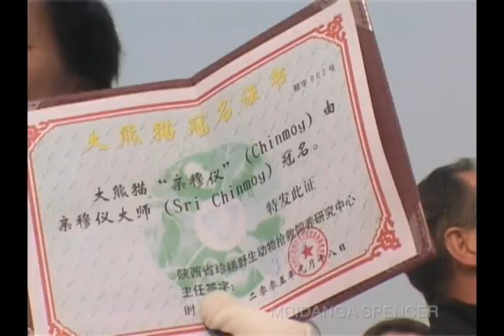2005 Sri Chinmoy Lifting Ceremony in China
Sri Chinmoy (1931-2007) was a spiritual Master, poet, musician artist and teacher of inner Peace who sought to combine the spirituality of the East with the dynamism of the West, and show through his personal example how spirituality can be brought into every aspect of our outer life.
Video content filmed, edited and owned by me,  Mridanga Spencer